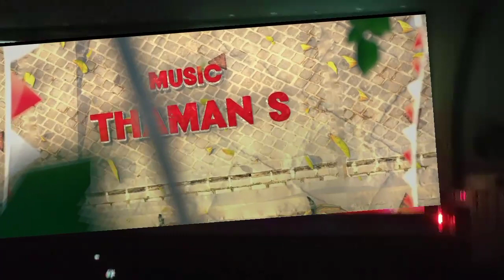Veera simha reddy Jai balayya |theatre reaction Veerasimhareddy | balakrishna | veerasimhareddysongs